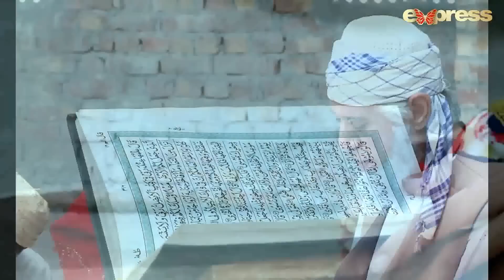Pakistani Drama | Ek Sitam Aur Sahi - Episode 1 | Express TV Gold | Mawra Hocane, Jana Malik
The drama is starring many famous actors in lead roles such as Jana Malik, Shahood Alvi, Mawra Hocane and others. Ek Sitam Aur Sahi is a family entertainment drama.